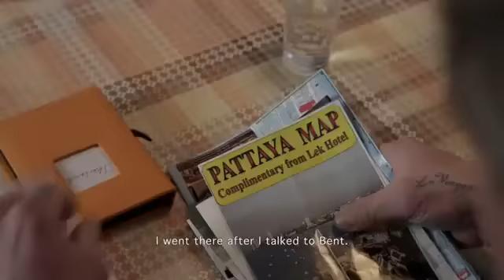Teddy Bear Trailer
The 38-year-old bodybuilder Dennis would really like to find true love. He has never had a girlfriend and lives alone with his mother in a suburb of Copenhagen. When his uncle marries a girl from Thailand, Dennis decides to try his own luck on a trip to Pattaya, as it seems that love is easier to find in Thailand. He knows that his mother would never accept another woman in his life, so he lies and tells her that he is going to Germany. Dennis has never been out traveling before and the hectic Pattaya is a huge cultural shock for him. The intrusive Thai girls give big bruises to Dennis' naive picture of what love should be like, and he is about to lose hope when he unexpectedly meets a Thai woman named Toi.